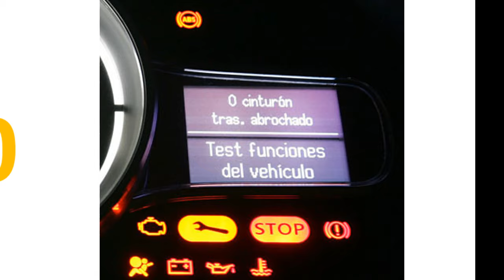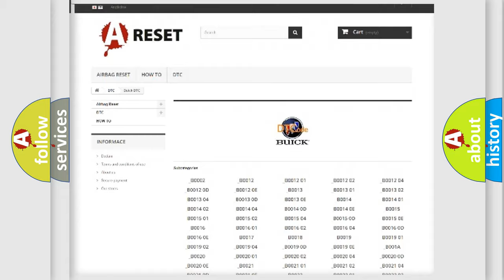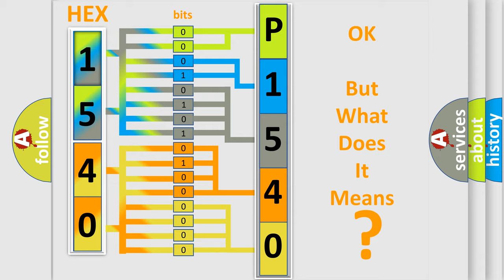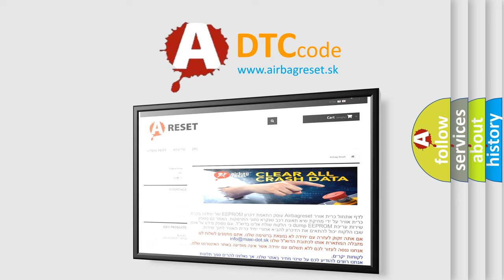DTC Buick P1540 Short Explanation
Contents:
0:21 Basic DTC analysis according to OBD2 protocol standard.
1:48 Insight into programming
2:58 A diagnostically understandable description of the Diagnostic Trouble Code
3:05 Basic error definition

Make:
Buick
Code:
P1540
Definition:
Battery Observation Communication Circuit Malfunction
Description: